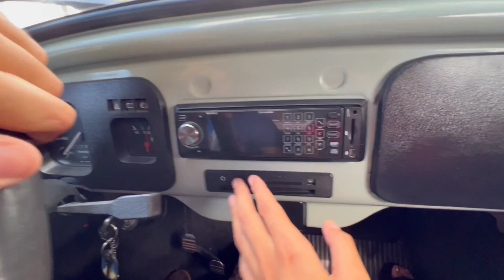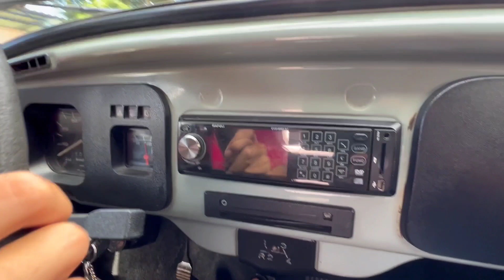OLHA OS CLASSICOS VW Á VENDA!!! FUSCA 86 TOP DEMAIS !!!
No vídeo de hoje vamos mostrar pra vocês um fusca 86 a venda, um gol 86 a venda também e um Citroen Aircross a venda!!! Fomos dar uma volta de fuscão pela cidade de Apucarana e foi top demais em !!!

🔘Para envios, esta é a minha caixa postal:
JULIA NORBIATO

Meus equipamentos:
- Ring Light